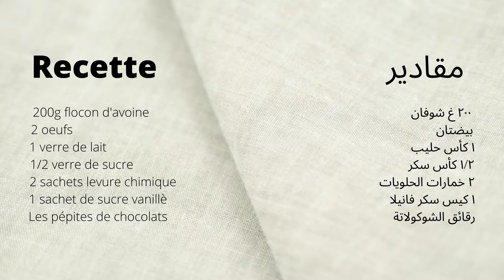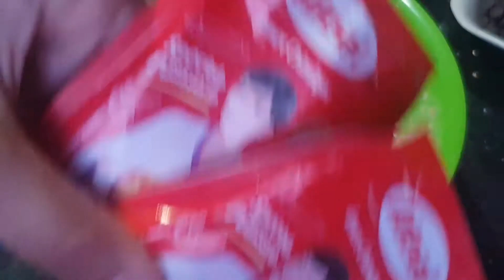كيك صحي بالشوفان | Healthy Oatmeal Cake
كيك صحي بالشوفان
كنتمنى الفيديو ينال اعجابكم متنساوش تشتركو في القناة او ضغط زر إعجاب إذا عجباتكم لفيديو